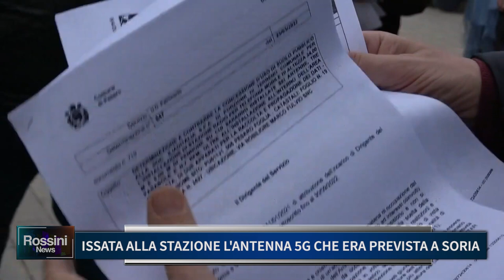ISSATA ALLA STAZIONE L' ANTENNA 5G CHE ERA PREVISTA A SORIA